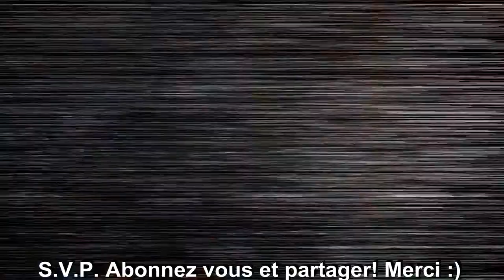COULAGE ACRYLIQUE ''LA CHUTE'' FINALEMENT SUR 3 GROSSES TOILES!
Et oui nous y voila finalement, on les faits ces 3 grosses toiles :)
Il y a déjà un petit moment que je vous l'avais dis que nous ferions un méga coulage sur 3 toiles, 14'' x 38'', 14'' x 36'' et 14'' x 34''
J'avais également dis que nous devions être deux pour faire un travail de cette envergure, et bien devinez quoi, je l'es fait seule :(

J'avais tellement envie de le faire que je n'est put attendre, ouf quel erreur :(
Bien que le résultat est formidable, le travail étaient plus que laborieux, les dégâts nombreux, en particulier sur mon plancher loll
Ce supplice dura plus de 2 heures, manque d'acrylic, dégât sur le tapis, toiles instable etc etc etc...
Clairement je ne recommencerais plus un travail de cette grosseur, enfin, pas seule :)

Comme toujours, S.V.P. Abonnez-vous, laissez un commentaire et partager, un petit geste pour nous encouragez à continuer de partager avec vous, ce geste nous permets d’avoir plus de crédibilité sur YouTube, ce qui nous aide a progressé dans ce monde internet très difficile et très ingrats! merci :)

*Pour acheter une toile ou tout autre articles BBQMike Living Life, chapeau, chandail etc… communiquez avec nous sur Facebook ou notre site web;